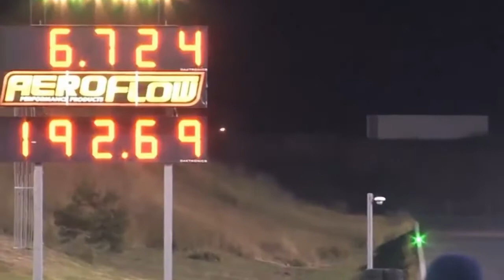Сrazy racers🏁 & Insane fast cars on drag races compilation and some HUGE fails👀 & Turbo engine🔥